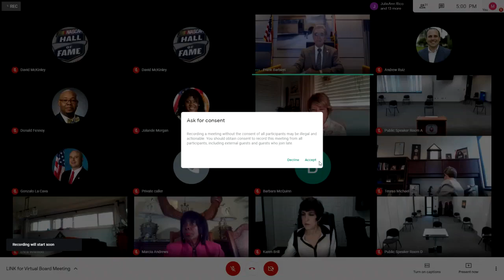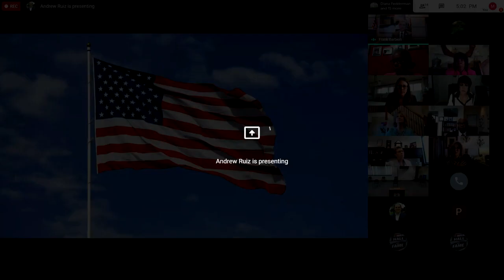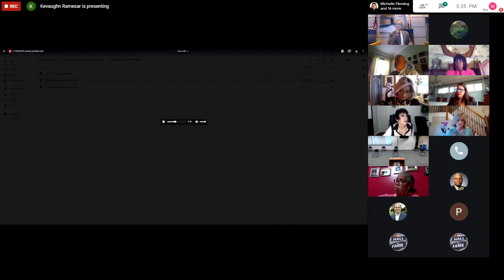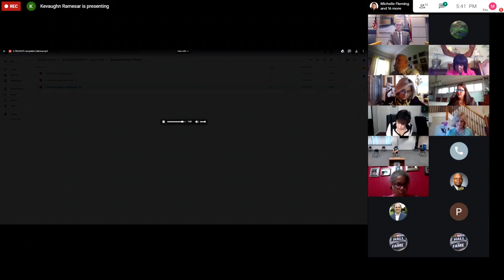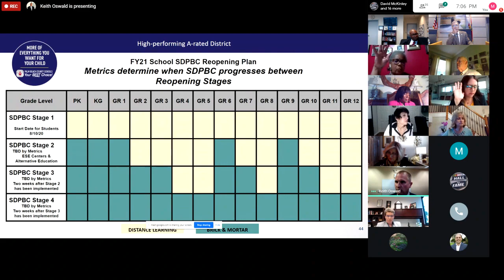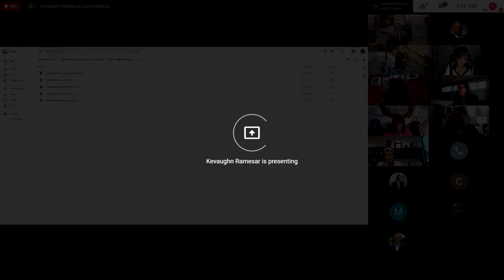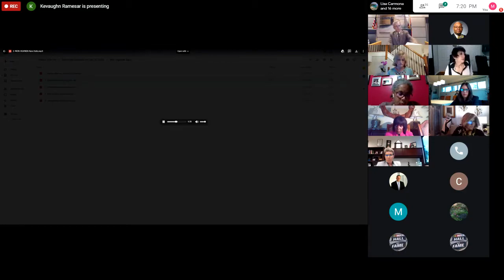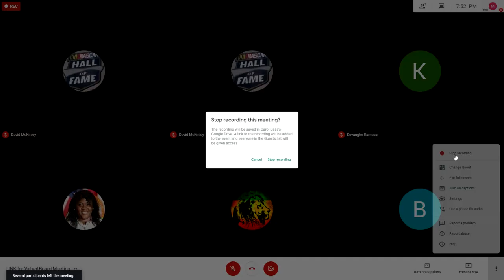Palm Beach County - 2020-07-22